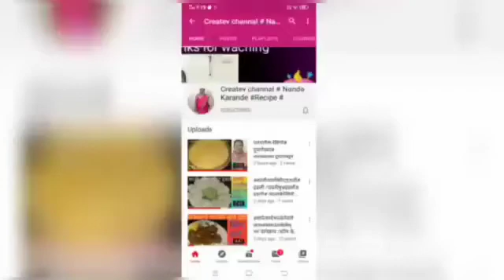@नंदा कांरडे रेसिपीज/मेथीचेभजी/कुरकुरीत/खमंग/चटपटीत चविष्ट मेथीचे भजी/How to make Methichi bhji/भजी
@नंदा कांरडे रेसिपीज
@Nanda karande recipes
@Nanda karande Youtube.com

नमस्कार,

आजची आपली रेसिपी आहे
आज आपण बनवणार आहोत
मेथी ची भजी/कुरकुरीत, खमंग आणि चविष्ट

मेथी ची भाजी सवाॅनांच आवडणारी, तर
आपण आज त्याचीच भजी बनवणार आहोत
ही भजी खूप छान आणि चविष्ट लागते आणि
बनवायला ही खूप सोपी आहे
 त्यासाठी रेसिपी
जरूर पहा

रेसिपी आवडल्यास कृपया लाईक आणि सबस्काईब जरूर करा आणि बेल आयकाॅन प्रेस करा

साहित्य  - Ingredients

मेथी ची जुडी -१ -./Methi chi bhaji judi - 1
बेसन पिठ  - 1- वाटी- /grams flour - bowl
तांदुळाचे पीठ - 2 - चमचा/Rice flour - 2 - spoon
लसूण पाकळ्या-४|५ -/garlic  kali 4|5
मिरची-४|५ -/Green chilli -4/5
जीरे- १ - चमचा/jere- 1 - spoon
ओवा '-१-चमचा/Aajawayan - 1ty spoon
बेकिंग पावडर-१-चमचा/Beking pawadar-1ty spoon
मीठ - चवीप्रमाणे/salts
तेल - oil

Enjoy our channel and enjoy our recipes

लाईक आणि सबस्काईब जरूर करा आणि बेल आयकाॅन
प्रेस करा आणि

लाईक आणि सबस्काईब यांची लिंक पुढे दिली

फेसबुक -  Facebook

ईस्न्टांगाम  - Instagram

वेबसाईट  - website

तुंबीर  - Tumbir

धन्यवाद